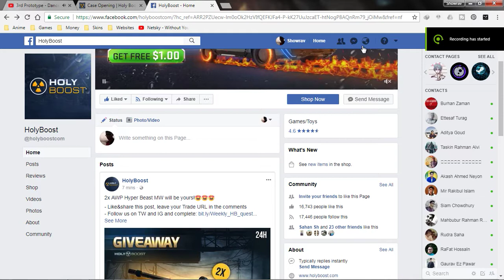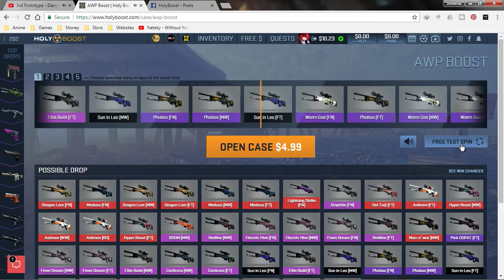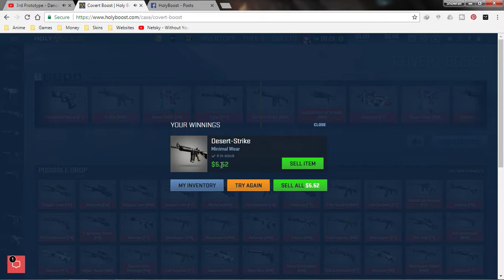Giveaway From Holyboost | Covert Boost (10$)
thank you for such a nice gift
keep it up guys